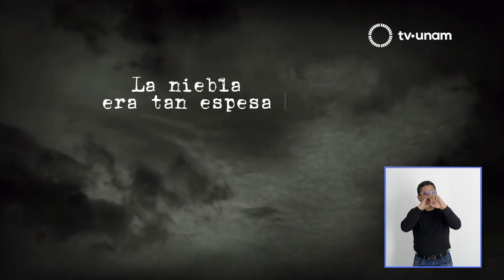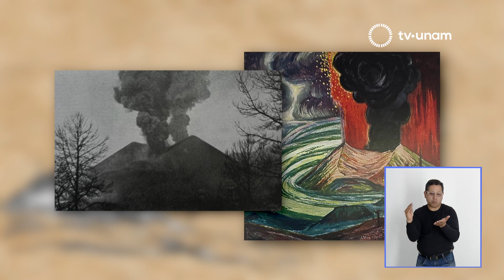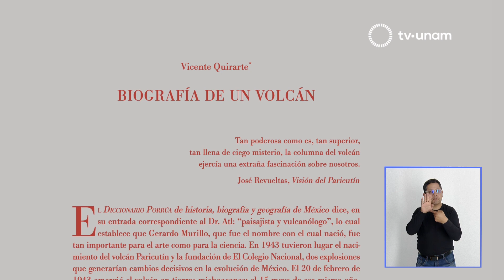Letras del Día. Cápsulas de Anel Pérez para TV UNAM - 10 de octubre 2023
"Letras del Día" es el título de las cápsulas que Anel Pérez, directora de Literatura y Fomento a la Lectura, UNAM, graba cada semana para TV UNAM.

Cada cápsula contiene información sobre las actividades, concursos y talleres de las distintas áreas de la Dirección de Literatura y Fomento a la Lectura: Cátedra Carlos Fuentes de Literatura Hispanoamericana, Cátedra José Emilio Pacheco de Universo de Letras, Periódico de Poesía, Punto de Partida y Universo de Letras.